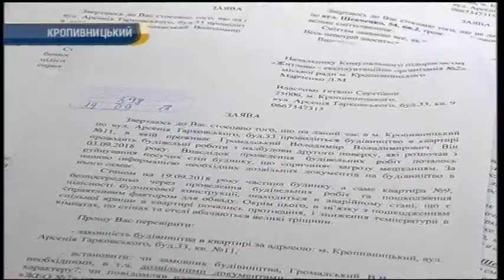28.09.2018. Новини 08:30